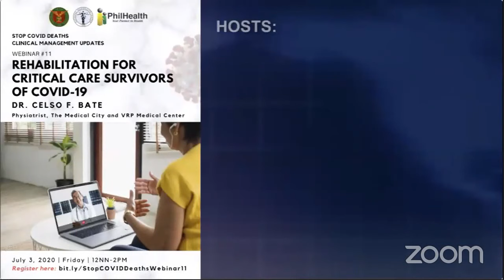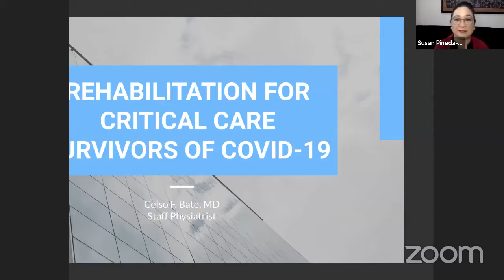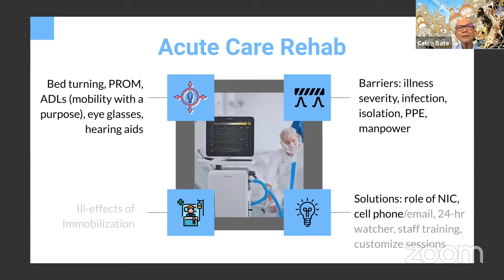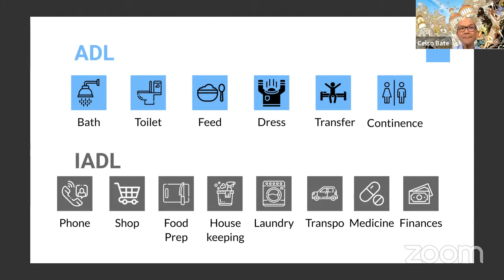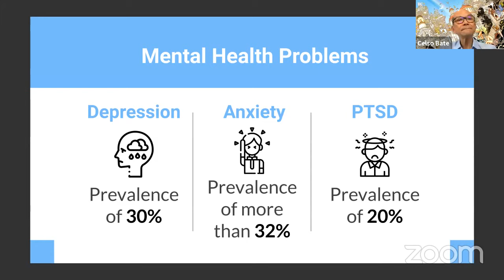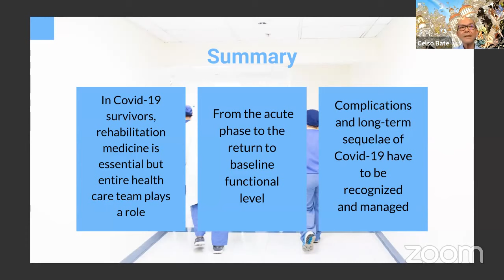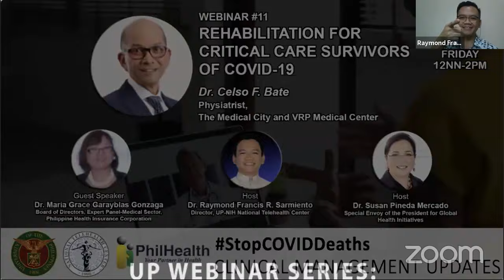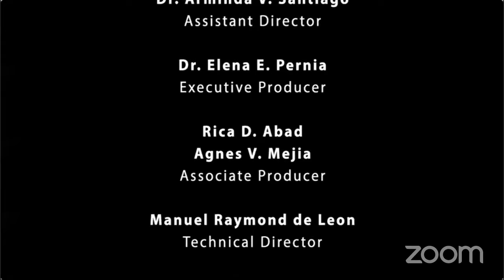Webinar #11 | Rehabilitation for Critical Care Survivors of COVID19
Webinar #11 | Stop COVID Deaths: Clinical Management Updates | Rehabilitation for Critical Care Survivors of COVID19

The University of the Philippines in partnership with Philippine Health Insurance Corporation (PhilHealth) and the UP Manila NIH National Telehealth Center would like to invite you to join the Fight Against COVID-19!

The UP Webinar Series "STOP COVID DEATHS: Clinical Management Updates" is scheduled EVERY FRIDAY from 12nn to 2pm.

Dr. Celso F. Bate
Physiatrist, The Medical City
and VRP Medical Center
July 3, 2020 (Friday) 12nn

What happens to patients who survive severe COVID19?  Patients who have to be in intensive care units may have rehabilitation needs related to the effects of intubation and ventilation as well as prolonged immobilization and isolation from loved ones.  These could include: impaired lung function, physical deconditioning and weakness, difficulty in swallowing and speaking, mental health issues like depression, delirium and cognitive impairment, and the need for continuing psychosocial support.

The needs may be greater among those with other underlying diseases or for older persons. Rehabilitation plays a critical role in early discharge and in preventing relapse and readmission. Rehabilitation services for survivors need to be a part of pandemic preparedness and planning as care for the patients do not end upon discharge from the hospital.

In this webinar, interventions will be discussed based on frontline practice.  Options for continuation of rehabilitation through inpatient, outpatient, home-based or telehealth services, will also be considered.